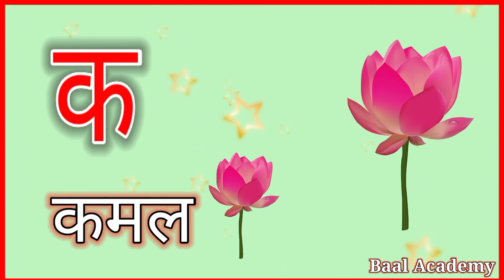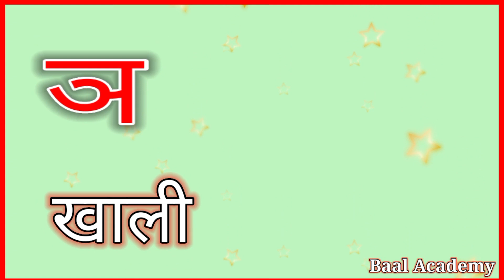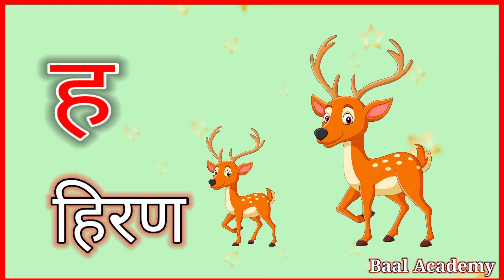अ से अनार आ से आम, हिंदीवर्णमाला, अआइईउऊ, a se anar aa se aam, हिंदी स्वर व्यंजन, क से कबूतर